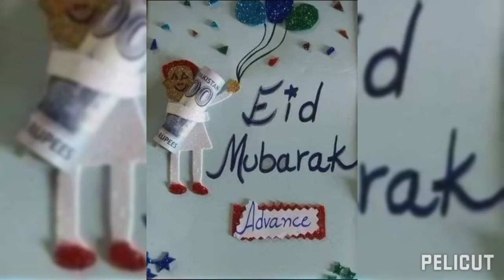3Thard Eid mobark ap sub ko kirankhan vilog🌹